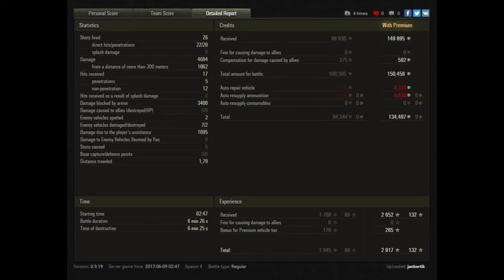Let's Play World of Tanks | T26E5 Patriot | Patriotische Granaten [ Gameplay - German - Deutsch ]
Let's Play World of Tanks ( WoT ) mit einem Gameplay auf Deutsch ( German ) mit Tipps und Tricks. Natürlich gibt es auch Together im Coop und Replays in 1440p bei 60fps.

Der T26E5 Patriot ist der mit Abstand patriotischste Vertreter aller Panzer bei World of Tanks und man hat das Gefühl das dieser Panzer wirklich sein Land und seine Ehre verteidigen will. In dieser Runde gelingt ihm so ziemlich alles und am Ende steht er mit prall gefüllten Taschen da.